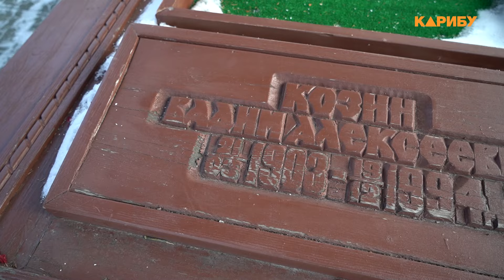121-ю годовщину со дня рождения Вадима Козина отметили в Магадане